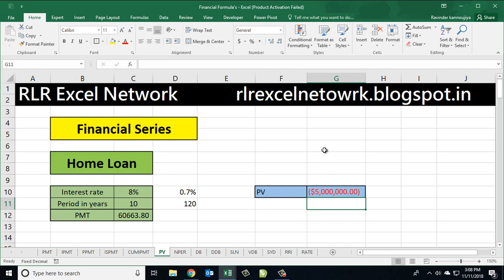192* How to use PV Formula in Excel {Hindi}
In this video I will teach you how to use PV Formula in Excel. It is used to calculate the Actual loan value on the basis of given condition...